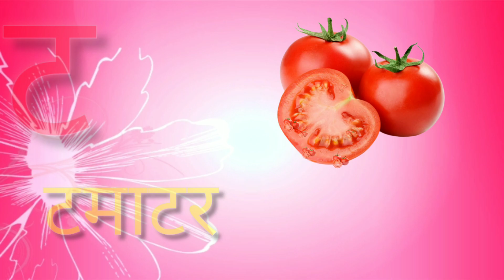क ख ग क से कबूतर Ka Se Kabutar Hindi Varnamala Geet Hindi Phonics Song Hindi Alphabet kidsvideo 069